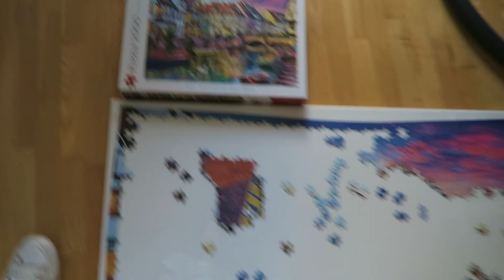Przepis na pyszną sałatkę z kaszą 🥗 postępy w puzzlach 🧩 i gofry 🧇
❤️ Testujemy nowy plac zabaw

Kanał Pani Tatiany: @psychologiarelacji6797🐶❤️

Witam Was serdecznie w kolejnym odcinku i życzę miłego oglądania!
Kasia 😘